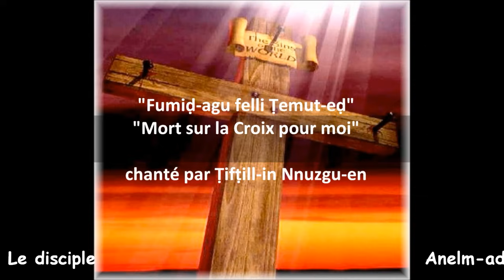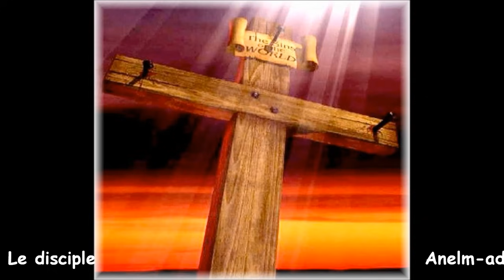Sur La Croix, chant chrétien kabyle sous titré.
Notre but c'est la Gloire de Dieu à travers Jésus Christ et notre témoignage.